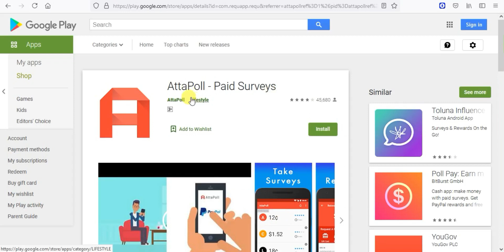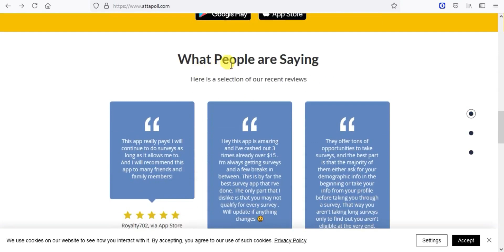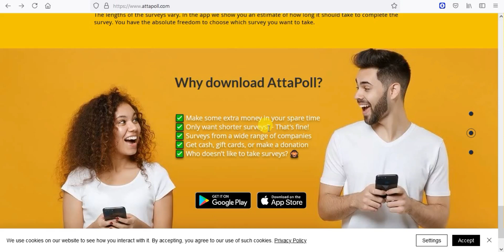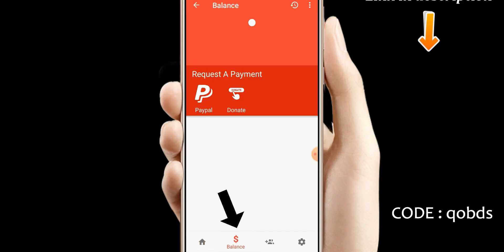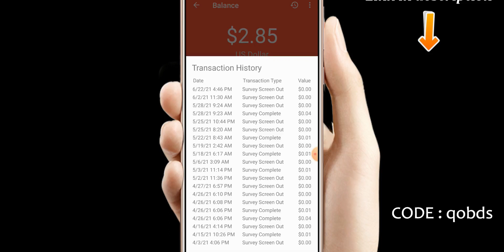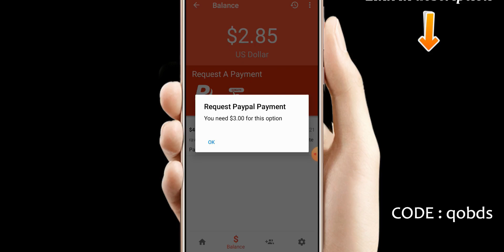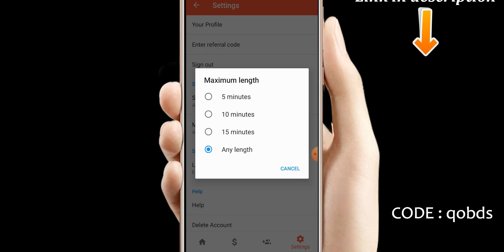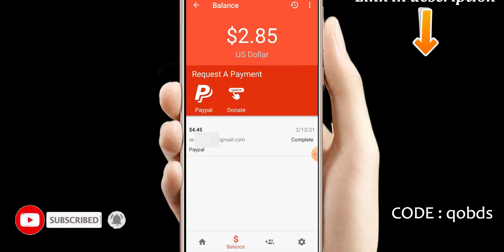Instant Earning With This App I AttaPoll Review I How To Earn Money Online I Ravi Chauhan